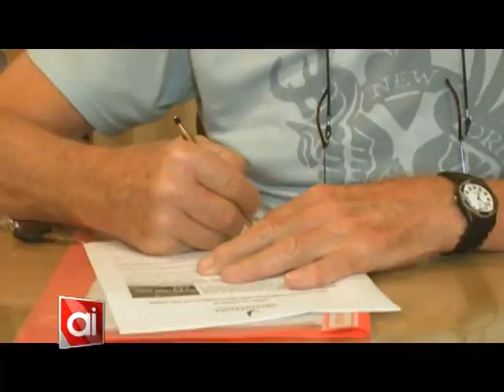La Clase '42 cerró la compra de un nuevo reloj público (parte 2/2)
La Clase '42 se encuentra abocada a la adquisición de un nuevo reloj de dos caras para la ciudad, que se instalará durante los primeros meses de 2016.
La Municipalidad será quien aporte la estructura para sostenerlo a unos 10 mts de altura.